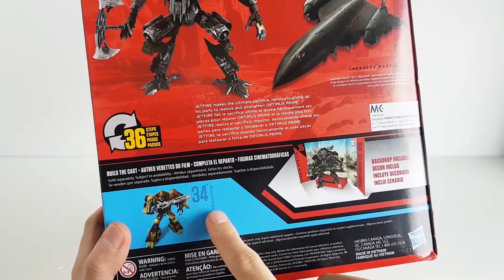Transformers Review: Studio Series 35 Jetfire!